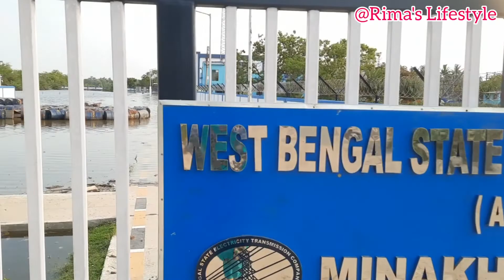বাসন্তী হাইওয়েতে জল || মিনাখাঁ ব্লকের অনেক গ্রাম এখনো জলমগ্ন দেখে নাও সেই ছবি